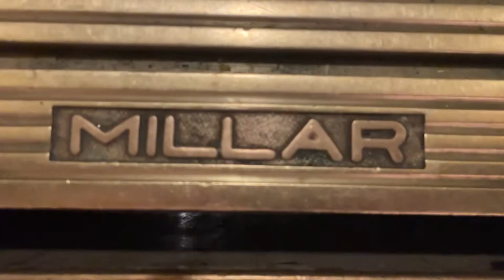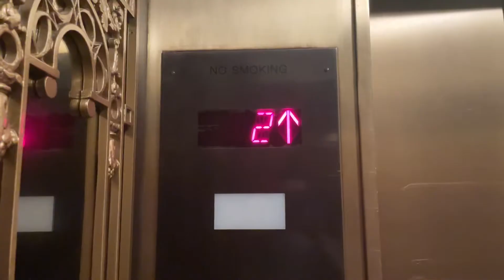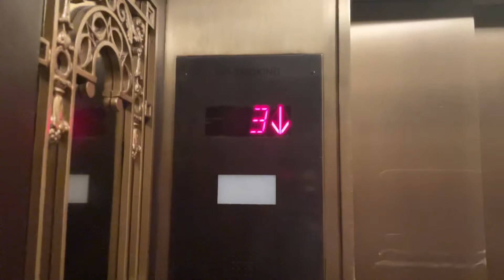Otis/Millar Traction Ballroom Elevators @ Plaza Hotel - New York City, NY.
TECH SPECS:
Brand: Otis
Modernized By: Millar, Generic
Model: N/A
Drive: DC Geared Traction
Year Installed: 1905
Year Modernized: 1970s, 2000s
Floors Served: 4
Capacity: 3000 lbs
Speed: 150 FPM
Doors: Center Opening

FIXTURES:
Buttons: Monitor TR1000
Indicator: CE SH322
Lanterns: Custom